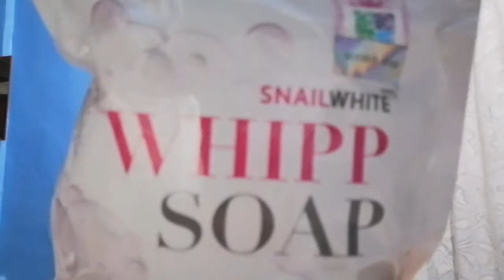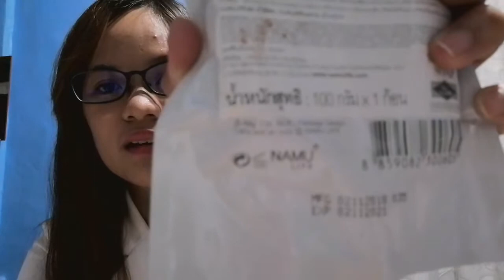Snailwhite Whipp Soap PRODUCT REVIEW 💕 | Vlog 01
First entry VLOG

Product review + Skin Care routine